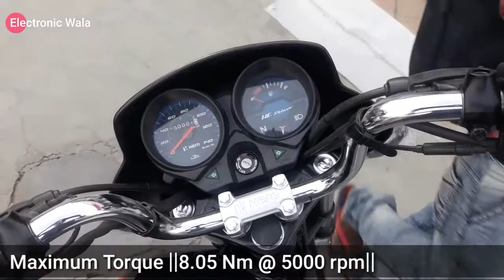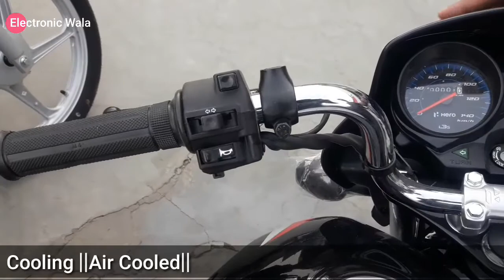Hero HF Deluxe i3s Specifications price features review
Engine 100cc
Alloy wheels
Self start
Drum brakes
On road ₹50,500-
Speedometer Analog
Air cooled